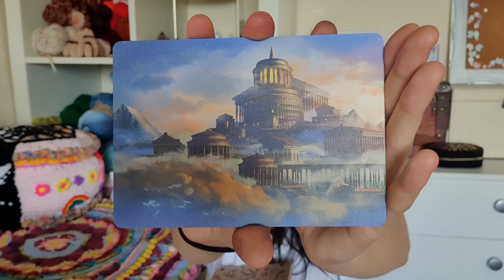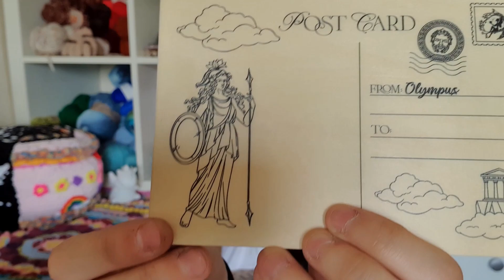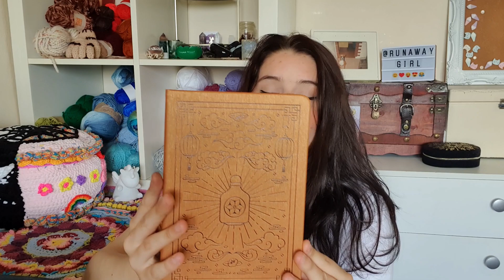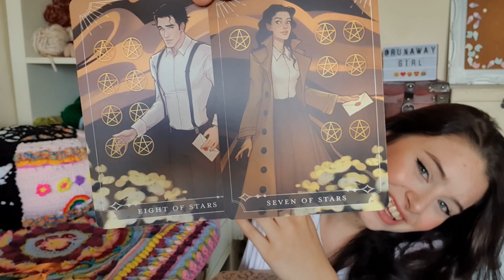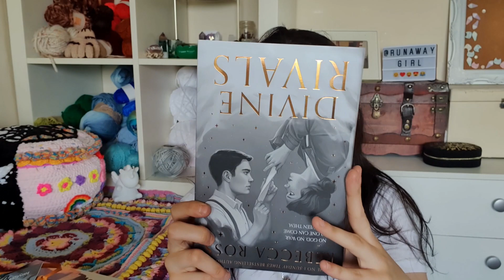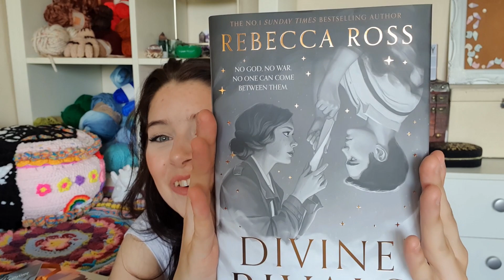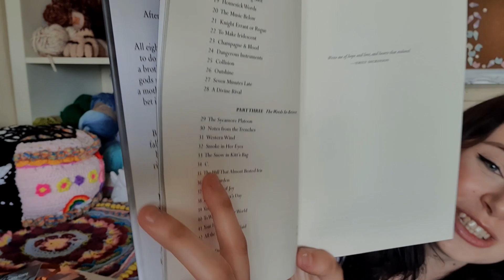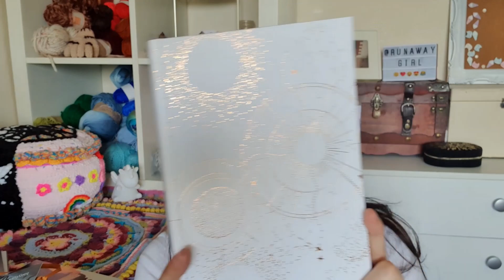** FAIRYLOOT UNBOXING ** May 2023 🧚‍♀️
Hey lovelies, I hope you enjoy todays video!!  I hope you all stay safe! Have a great day! x